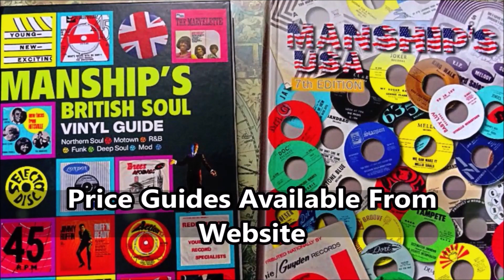Cirkyt - Six Page Letter - Jody: 6703 (7")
Cirkyt - That's The Way Life Is - Jody: 6703 (7")

The "Circuit" from Vernon, Connecticut with a twist to their spelling.

Group leader was Teen rockerf Tommy Dae from the small picturesque town of Ellington where he ran a local group The High Tensions and a girl group counterpart called The Tensionettes , after the end of The High Tensions he formed this one-45 only band. Recording two G. Jamieson compositions, both of which are lyrically better than competent. But this was the group's only 45 as "The Cirkyt! Tommy Dae and his High Tensions pursued another direction with a dreadful revisit to Brian Hyland's novelty song " Itsy Bitsy Teenie Weenie Yellow Polka Dot Bikini" Lee Pockriss ad Paul Vance's biggest success.

the lead side "Six Page Letter" is a good tune, lyrically tells a great story of young boy mistakes in love but lacks any meaningful aggression, a bit tame certainly in comparison with the flip. Whilst the chosen flipside delivers a real palpable snarl, with real teeth and bite! "That's The Way Life Is" rides some angry Fuzz guitar, with snotty vocals. Heavy duty drumming, wicked Fuzz guitar is the signal for belligerent singing, and whirling keyboard drowned by a combination heavily spanked drums and deafening chainsaw inspired guitar

Great 1967 small town "Garage" that has earned a deserved cult following over the decades.

Tough to find, eye-popping condition, regretfully no picture sleeve
Condition Report
Two perfect labels, full gloss archive level mint minus vinyl.- top copy - of this elusive disc.